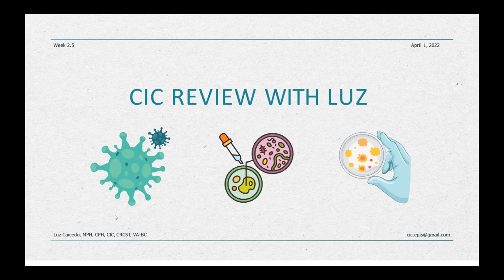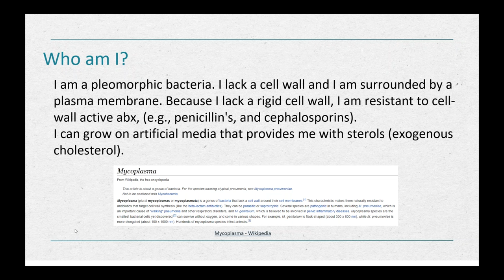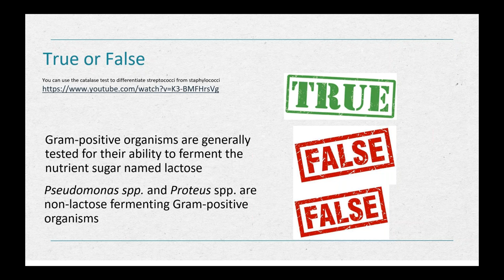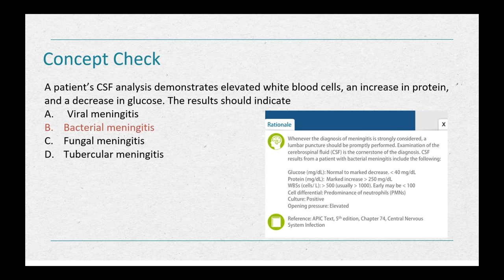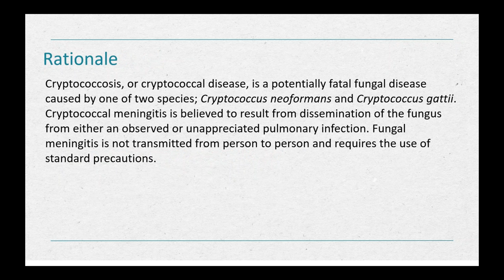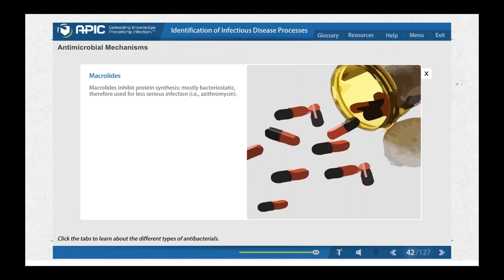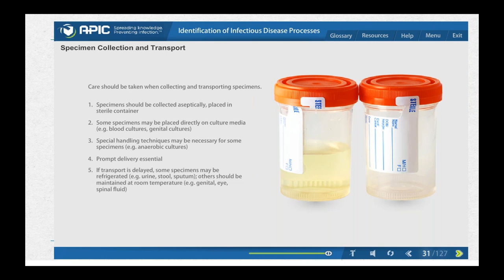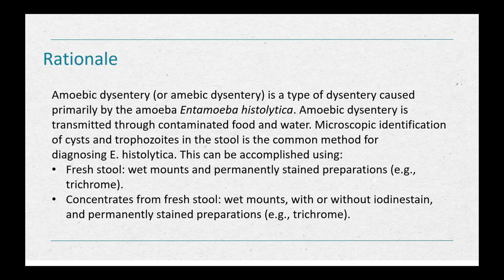CIC Study Group | Week 2.5